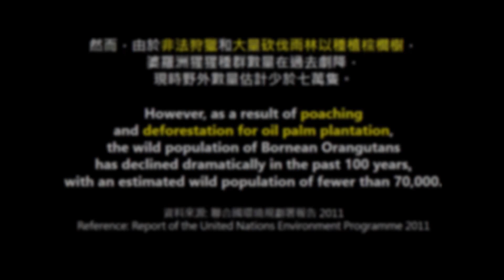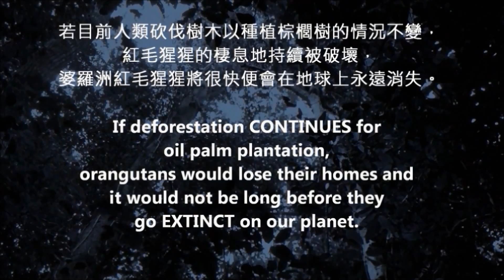OPCFHK - 婆羅洲紅毛猩猩野放計劃 BORNEAN ORANGUTANS REINTRODUCTION PROJECT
我們是香港科技大學生物系的學生 Bowie 和 Winnie，於2014年2月，有幸得到香港海洋公園保育基金的贊助，到了印尼西加里曼丹省的 國際動物救援印尼分部 (IAR) 參與為期兩星期的婆羅洲紅毛猩猩保育研究。紅毛猩猩一直面臨著棲息地被破壞和非法交易的威脅, 而IAR則致力協助受影響的猩猩回歸大自然。
We are Bowie and Winnie from the Hong Kong University of Science and Technology (HKUST). With the sponsorship of Ocean Park Conservation Foundation Hong Kong, we were glad to have the opportunity to join a 2-week Borneo orangutan conservation research project initiated by International Animal Rescue (IAR) in West Kalimantan, Indonesia. Orangutans have been facing the threats of habitat loss and illegal pet trade, and IAR has been aiming at returning ex-captive orangutans to free forest life and helping the species to avoid extinction.